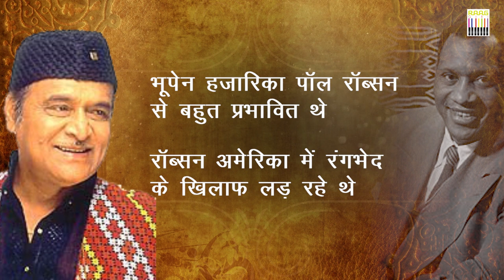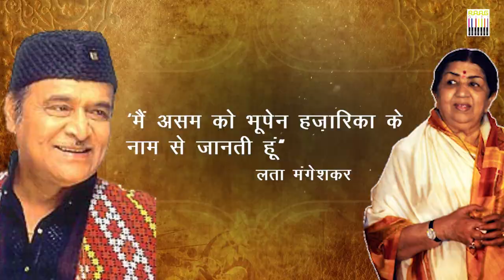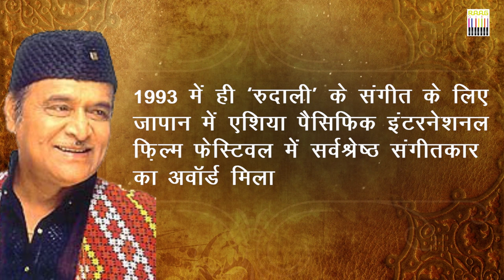Untold Story of Bharat Ratna Bhupen Hazarika by Saumya Tandon